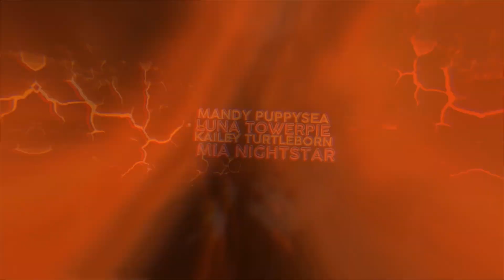[LS X FS] FORMULA - FULL SSO MEP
Welcome to our 32nd mep, Formula!
This is a collab with Ferania Studio. We love how the project came out and thank you to everyone who participated.
Hosted by: xBenzo (Owner of FS)
Theme by: Emeus (Owner of LS)

0:00丨Intro: Emeus (LS & FS)
0:14丨1: Firefly (LS & FS)
0:19丨2: xBenzo (LS & FS)
0:24丨3: Cath (LS)
0:29丨4: Gl0ry (FS)
0:34丨5: Mandy Puppysea (LS & FS)
0:38丨6: Luna Towerpie (FS)
0:43丨7: Ainutari (LS & FS)
0:49丨8: Zahite (LS & FS)
0:53丨9: Schorsch (LS & FS)
0:58丨10: Shariaep (LS & FS)
1:03丨11: Laniaep (LS & FS)
1:08丨12: Kailey Turtleborn (LS & FS)
1:14丨13: Mia Nightstar (LS & FS)
1:18丨14: Mepstars (LS & FS)
1:23丨15: xAve (LS & FS)
1:28丨Outro: Naomi Wintercake (LS & FS)

In the thumbnail: Schorsch
Thumbnail made by: Naomi Wintercake

Limited Studios 🍒